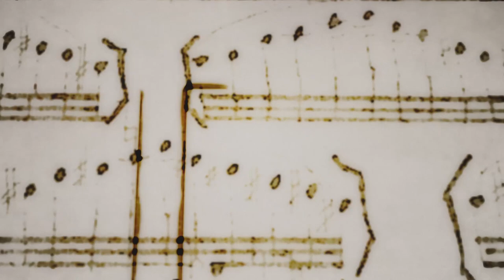Concierto de guitarra - Dúo Awka en el Auditorio de la Facultad de Artes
Concierto de guitarra del Dúo Awka titulado "Espíritus de América".

Auditorio de la Facultad de Artes, 14 de junio de 2019
Montevideo, Uruguay.

El Dúo de Guitarras Awka es conformado por Sebastián Álvarez e Ignacio Lobos, ambos son estudiantes de la carrera de Licenciatura en Interpretación Musical Mención Guitarra Clásica de la cátedra de música de cámara del profesor Miguel Ángel Álvarez en la Facultad de Artes de la Universidad de Chile.

La agrupación se crea en el año 2018 con la finalidad principal de promover y cultivar las formas musicales típicas latinoamericanas.

Programa de Concierto
“Espíritus de América”

I Parte
Preludio y Son, Op. 30             Ernesto García de León
- Preludio
- Son

Suite Popular                             Edmundo Vásquez
- Milonga
- Chacarera
- Zamba
- Tonada

II Parte
Suite Opus 35                          Ernesto García de León
- Preludio
- Danza
- Canción
- Final